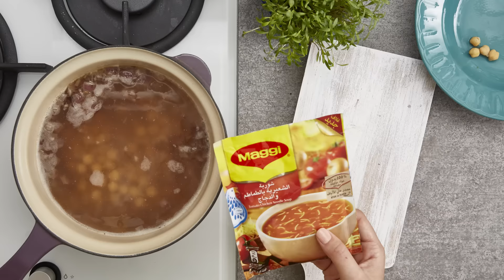Chickpea Soup : MAGGI Recipes - شوربة الحمص : وصفات ماجي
Product: MAGGI® Tomato Noodle Soup
Prep Time: 5 min
Cooking: 20 min
Serves: 4
Category: SOUP
Cuisine: Syrian
Cost Level: Average
Difficulty Level: EASY

المنتج: شوربة الشعيرية بالطماطم من ماجي
مدة التحضير: 5 دقائق
مدة الطهو: 20 دقائق
الكمية: تكفي 4 أشخاص
نوع الوصفة: شوربة
المطبخ: سوري
مستوى التكلفة: معتدل
درجة الصعوبة: سهلة